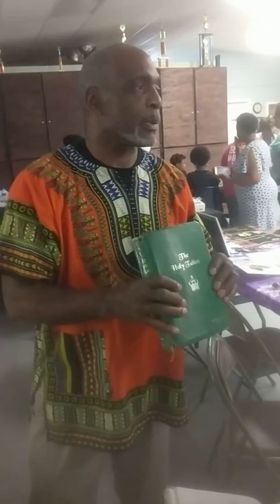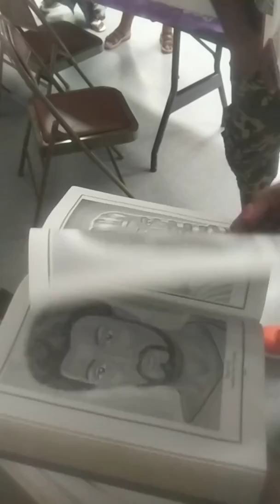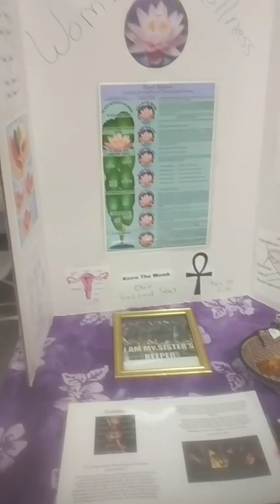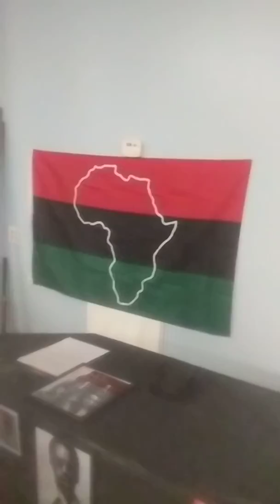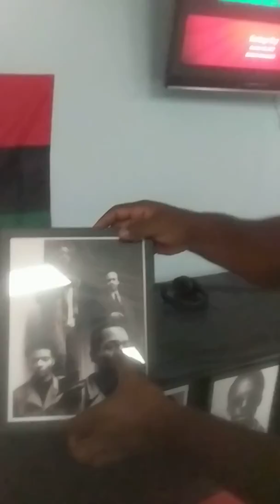African Heritage Day the Black Panther Party Reunion